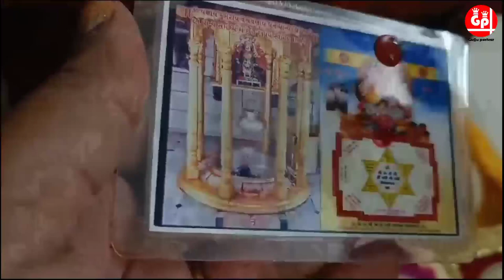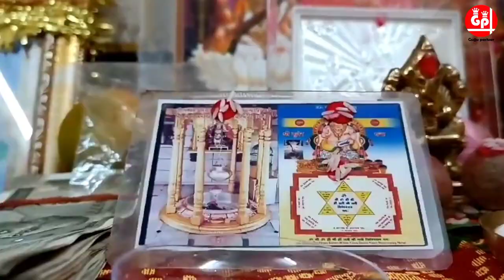દિવાળી ની સાંજે કરાતી પૂજા મુહૂર્ત મહાત્મ્ય કથા ઉપાય !! Diwali Puja Mahima Katha Upay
દિવાળી ની સાંજે કરતી  જાણો સંપૂર્ણ પૂજા વિધિ કથા | લક્ષ્મી કૃપા માટે કરો આ 4 કામ ઉપાય | Diwali 2023
|દિવાળી નું ઘરે પૂજન કરવાની સરળ રીત લક્ષ્મી કૃપા માટે કરો આ 4 કામ12 નવેમ્બર 2023, દિવાળી લક્ષ્મી પૂજન વિધિ પૂજા મુહૂર્ત સમય સાથે | Diwali puja vidhi 2023
🙏🙏🙏🙏આપ સૌને દિવાળીના તહેવારોની ખૂબ શુભકામનાઓ  🎁🎁🎁🎁🎁🎁🎁🎁
તો આજના આ વિડિયોમાં આપણે દિવાળીના દિવસે મા લક્ષ્મીજીની પૂજા કેવી રીતે કરવામાં આવે તે સાંભળશો
 આશા છે કે આપ સૌને અમારો આ વિડીયો પસંદ આવશે તો વિડિયોને LIKE કરી તમારા મિત્રોને SHARE કરજો કે જેથી તેઓને પણ આ સંપૂર્ણ માહિતી મળે અને આપ અમારી ચેનલમાં નવા હોય તો SUBSCRIBE કરવાનું ભૂલતા નહિ કે જેથી આપ સૌને અમારા આવા જ અવનવા વિડીયો મળતા રહે. જય શ્રીકૃષ્ણ 🙏🌹
diwali puja vidhi 2023
diwali pujan vidhi
diwali pujan
diwali puja muhurt 2023
diwali puja samagri
diwali puja vidhi at home
diwali puja samagari vidhi
diwali chopara pujan
diwali puja vidhi gujarati
diwali lakshmi puja
દિવાળી પૂજાવિધિ
દિવાળી પૂજા
દિવાળી 2023
diwali ni puja
diwali kaise karen
diwali pujan vidhi home
દિવાળી ની પૂજા
દિવાળી ની સરળ પૂજાવિધિ
diwali chopda pujan vidhi
દિવાળી ચોપડા પૂજન
diwali puja at home